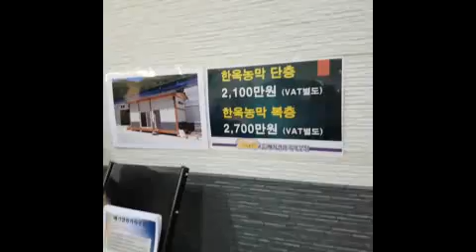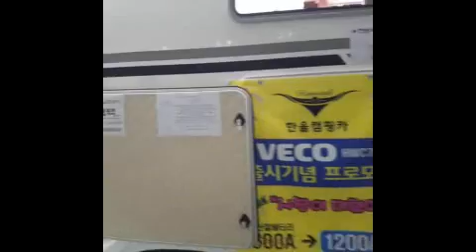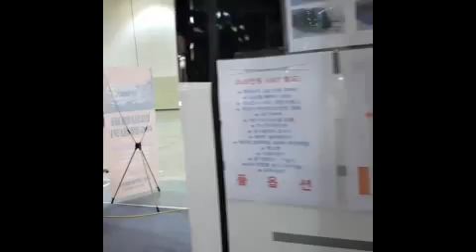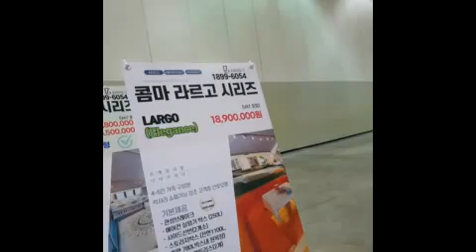2021 캠핑카 & 레저페스티발, 벡스코 부산(2021년10월7일~10일) 2편중2편, 2021 Camping Car & Leisure at BEXCO,Busan part 2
2021 캠핑카 & 레저페스티발, 벡스코 부산(2021년10월7일~10일) 2편중2편, 2021 Camping Car & Leisure at BEXCO,Busan part 2 (7th Oct.2021~10th Oct. 2021)